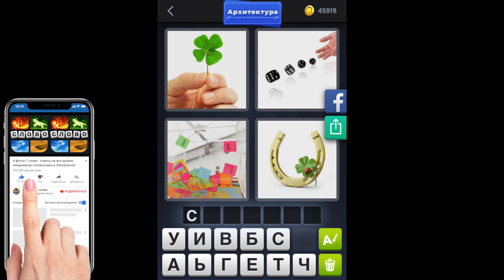4 фотки 1 слово - Архитектура - 29.04.2021 - Ответы Ежедневная Загадка - апрель 2021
4 фотки 1 слово Ответы Ежедневная Загадка Архитектура апрель 2021